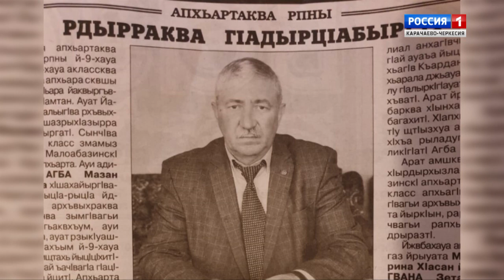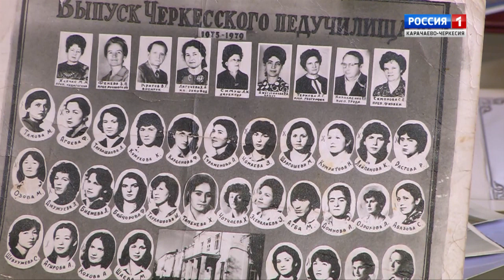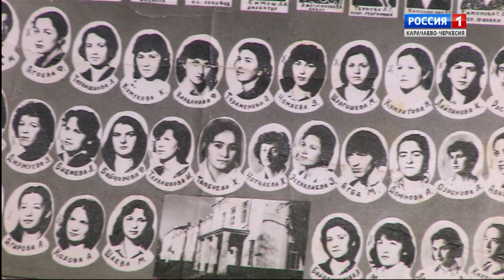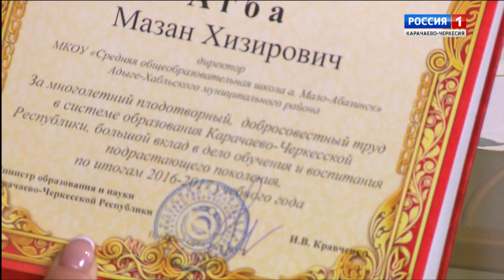"Добрый вечер, республика!" (на абазинском языке)